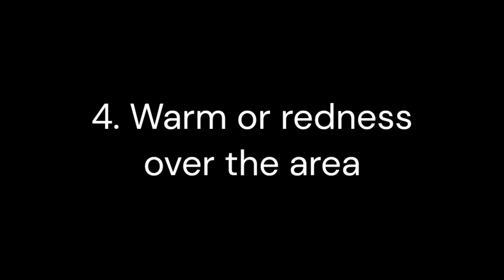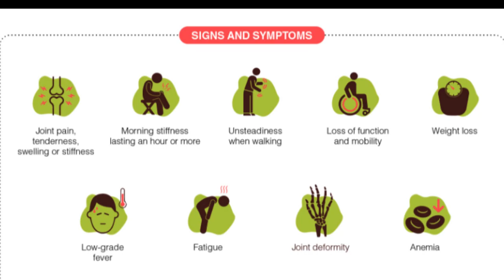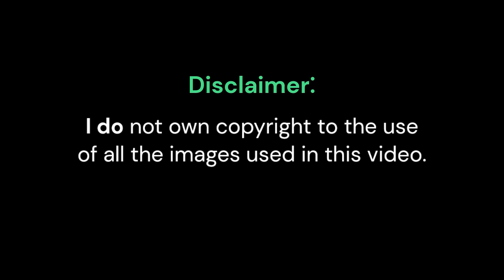World Physiotherapy Day 2023:What we have to say about arthritis and the role of Physiotherapists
In this video, we tell you about arthritis briefly and the role of physiotherapists in management.

​⁠    has a lot to offer you and so,
we are not only on YouTube here. We are on almost all social media handles.